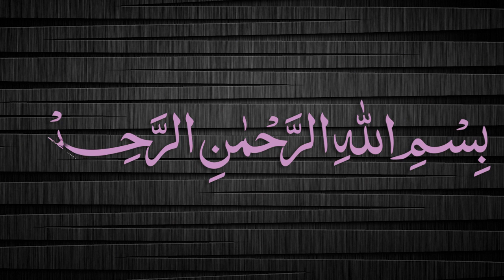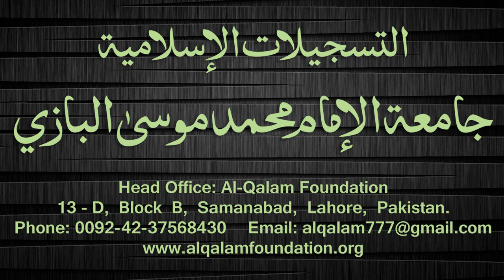Quduri Dars - 85 - page-089 - By Maulana Muhammad Zuhair Albazi - 04/02/2008